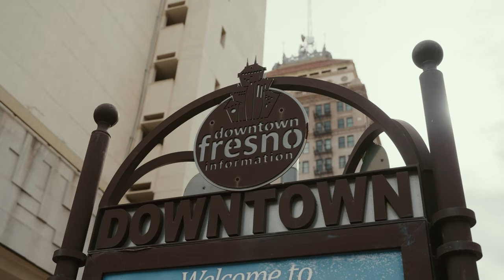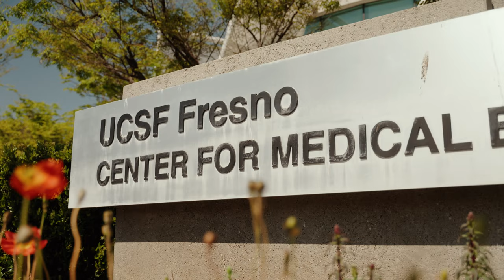Inspiration Transportation: Beneficial State Bank Client Spotlight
Inspiration Transportation was born out of Matthew Gillian’s experience driving for Uber and the need for reliable, affordable rides in the Central Valley. They provide electric, micro-transit to fill service gaps in areas where public transit is not readily accessible. Read our full client spotlight:

Thank you to Bond Studio, our partner in producing this video

Learn more about Beneficial State Bank and how you can make your money make a difference